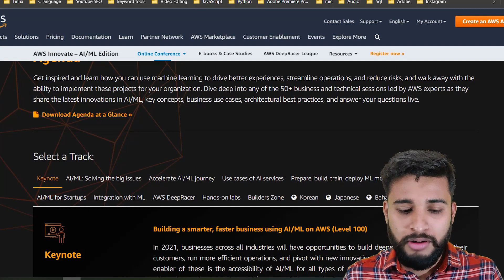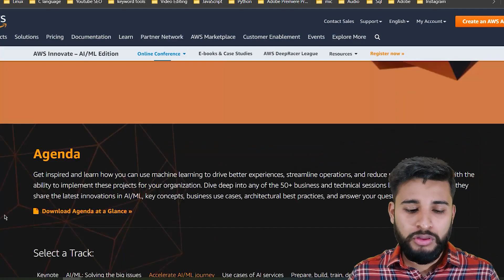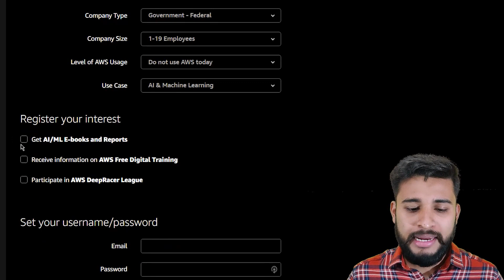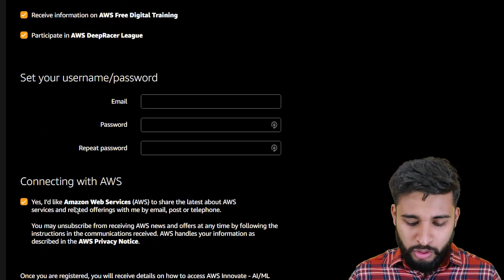Amazon Certificate Free | Free Online Courses With Certificates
Timestamp of the video:-
00:00  Intro
01:59  About Course
04:07  How to apply
05:34   Summary of the video

Boya Mic( Mic I am using)
Beardo oil
Beardo Full kit